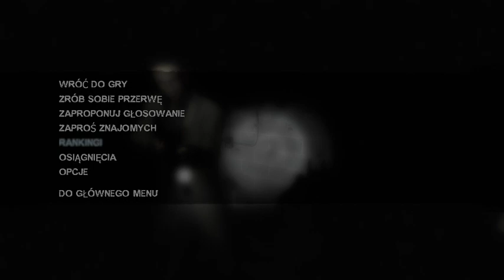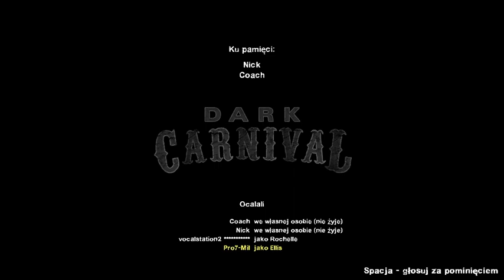CIEMNY KARNAWAŁ ŚMIERCI!!.. | LEFT 4 DEAD 2 #04